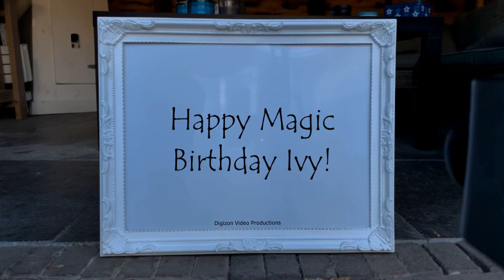Magic Birthday Ivy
Happy magic birthday hands video for Ivy.
Happy birthday. You don't look that old, but then neither do you look that young.

HAPPY BIRTHDAY IVY!!!
Have fun with this personal Ivy video!

• The origin of Ivy is British
• The meaning of Ivy is Climbing evergreen plant
• Ivy is usually a female name